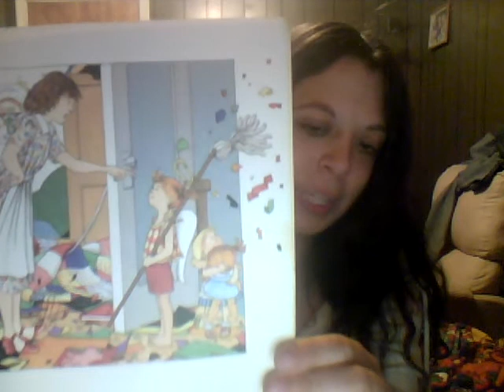Jillian Jiggs by Phoebe Gilman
This is my storytelling assignment, I read Jillian Jiggs written and illustrated by Phoebe Gilman.